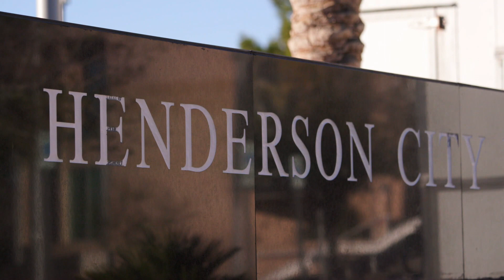Vom Wohnmobil in die eigene Villa | Jackpot! – Hauptpreis Traumhaus | HGTV Deutschland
Von der Tellerwäscherin zur Millionärin… und zu einem neuen Leben in Las Vegas! David Bromstad soll die Träume der Lotto-Gewinnerin Kelly wahr werden lassen. Nach 15 Jahren in einem Wohnmobil wartet das Leben in einem eigenen Zuhause auf die alleinerziehende Mutter.

David Bromstad begleitet frischgebackene Lottogewinner bei ihrer Suche nach dem Traumhaus. Investieren sie ihr Geld in eine extravagante Villa oder bleiben sie bodenständig und suchen sich ein kleines Häuschen mit einigen netten Extras?